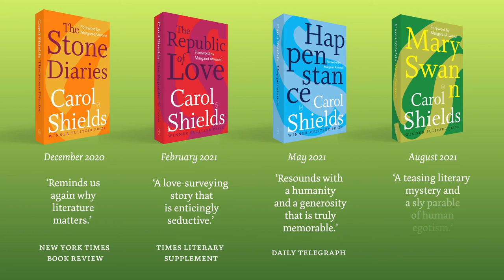Book Trailer: Carol Shields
World Editions is proud to reissue four magnificent works by Carol Shields, winner of the Pulitzer Prize, forthcoming in the UK:
The Stone Diaries, with a new foreword by Margaret Atwood (December 2020)
The Republic of Love (February 2021)
Happenstance (May 2021)
Mary Swann (August 2021)